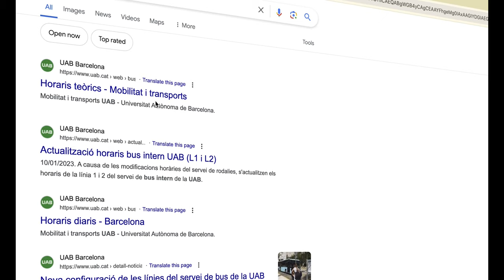Autobusos de la UAB - Visites al Campus T4 (Racons Amagats), amb Victor Rodríguez i Laura Pierola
Sabies que la Universitat Autònoma de Barcelona és l'única universitat de tot Espanya que disposa d'autobusos interns propis? I és que des que la UAB va obrir les seves portes el 1968 i de seguida van decidir que era necessari el servei, degut a l'accessibilitat que hi havia en aquell moment al campus.

El millor de tot que és un servei totalment gratuït, si UABer ho has llegit bé, és GRATUÏT! No sé a què esperes! Aprofita per descobrir noves facultats anant amb l'autobús o anar per anar més còmode fins a la Renfe, això sí... ara no et tornis un mandrós, que tot i que està molt bé veure la UAB des del bus intern, però hi ha molts espais que només descobriràs passejant pel campus. I recorda passar la targeta quan pugis al bus.

Si vols descobrir tots els racons amagats de la UAB, subscriu-te per no perdre't cap novetat.